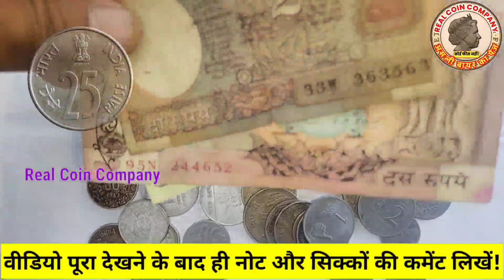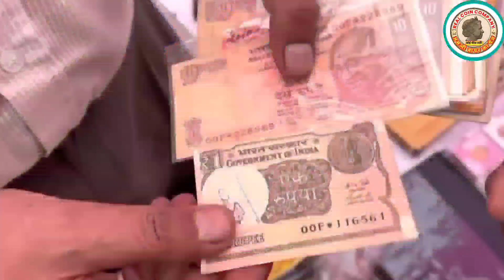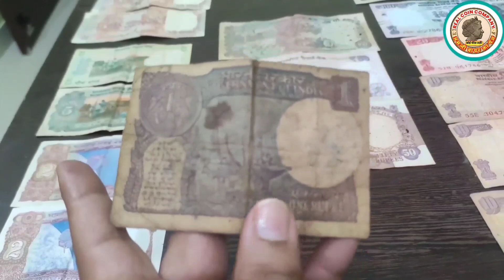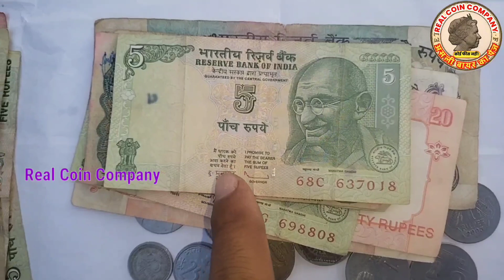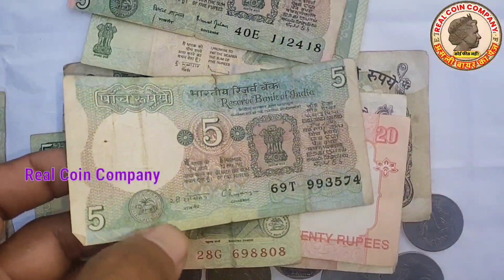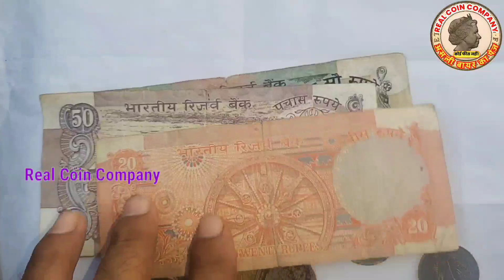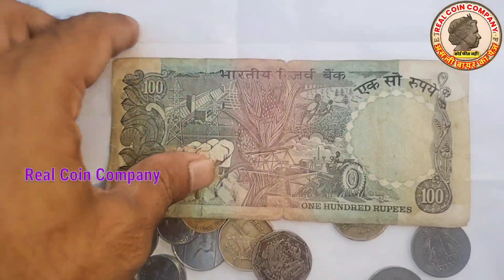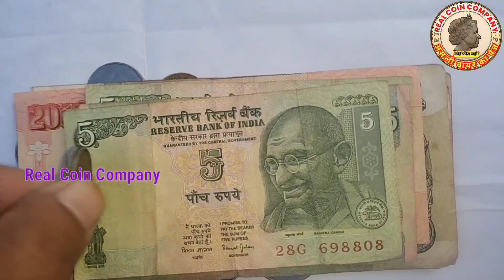sell indian rare coins and rare bank note direct to buyers in numismatic exhibition 2023📲फोन करो!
currency exhibition 2023 📲अभी फोन 📲असली बायर को बेचो!📲 असली बायर के नंबर📲

Biggest Old Coin Exibition 2022🔥🔥